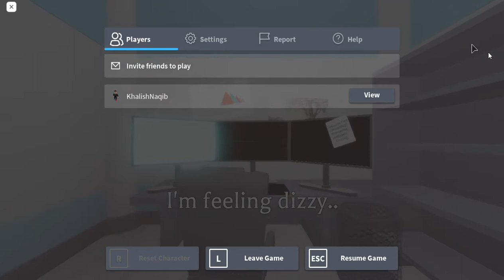How to get Gatekeeper in Piggy RP accurate (roblox)